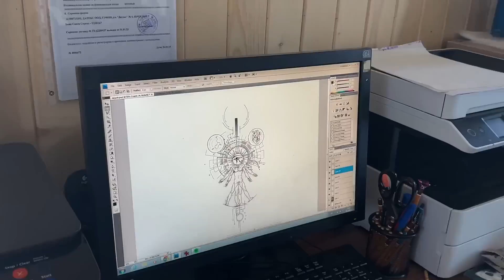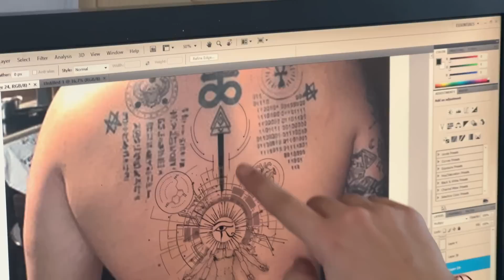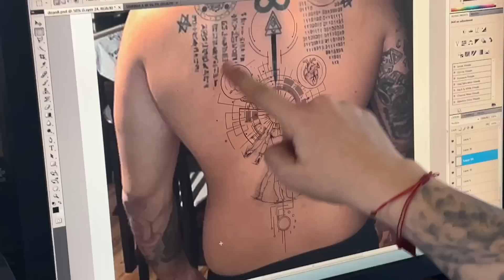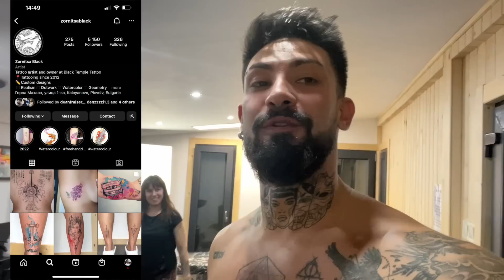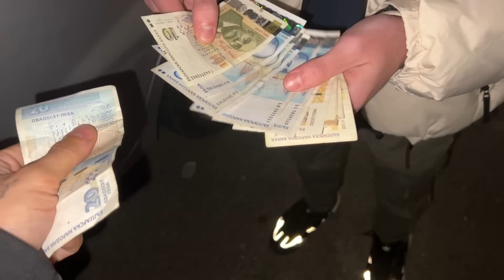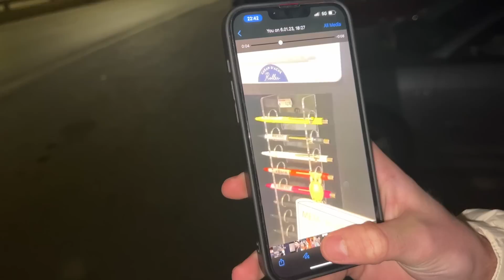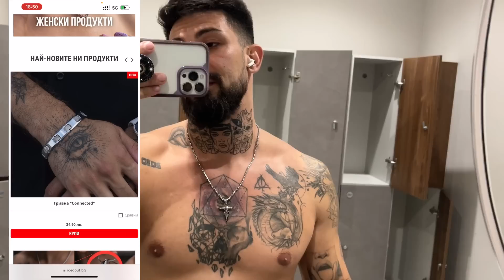ТАТУИРАХ СИ ГЪРБА НА СЕЛО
📈 Инвестирай в Акции с ADMIRAL MARKETS - регистрирай се от този линк , Те са изцяло регулирана компания, притежаващи всички възможни лицензи, те предлагат до 100 000 евро сигурност на акаунта, имат 24/7 съпорт, най-ниските такси за инвестиция, както и локален офис в София !

☀️ Станете член на канала, освен, така ми помагате да не спирам да правя най-доброто българско лайфстайл съдържание

► @zornitsablack е татуистката ми

Добре дошли в канала, особено, ако сте нова легенда! Аз съм Деян, на 25, създавам съдържание от вече 5 години в този канал, снимайки растежа си от един загубен и заблуден 20 годишен, до един.. може би в очите ви пак заблуден 25 годишен, но в собствените си очи - една по-добра версия на себе си, всеки изминал ден, седмица или месец.

Съдържанието ми е главно лайфстайл, пътуване, спорт или просто entertainment. Понякога стриймвам често, понякога не стриймвам изобщо с месеци, както дойде.

Във видеата ми взимам добри, лоши, адекватни и не толкова адекватни решения, но важното е, че в бъдеще, гледайки назад виждам какво ми е помогнало, какво не и какво не бих повторил.

Защо легенди? Защото всеки, който взима правилни решения в живота си и променя историята си е главен герой - легенда.
Идеята е да покажа, че всеки е започнал от нулата, никой не се е родил "на готово" и всеки сам може да промени живота си, ако погледне себе си като главен герой - легендата в живота, който живее.  Разсъжденията са си мои, може да ги приемете като пълни глупости или не, но на мен ми помогна, когато преживях една кофти част от живота си, пък ако ви помогне - супер.